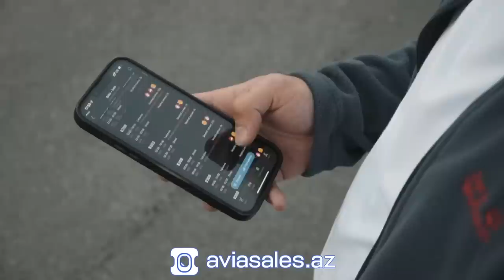DRAG avtomobili | Jeep Grand Cherokee SRT 8